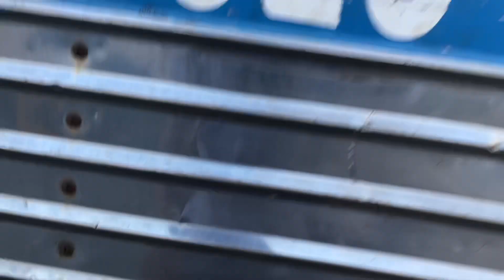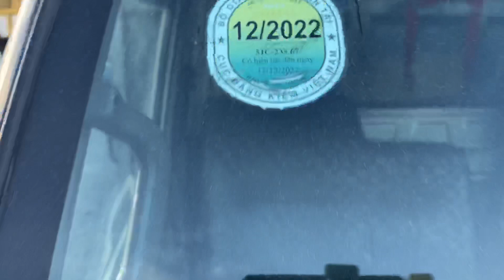Xe tải cũ Isuzu 1tấn9 đời 2008/ô tô Bùi Hiếu Đồng Nai